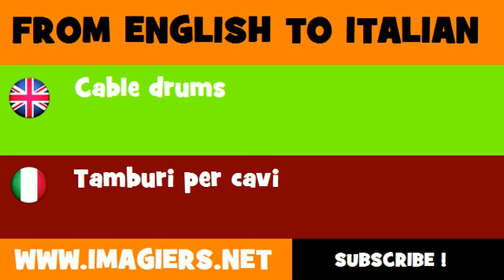How to say Cable drums in Italian